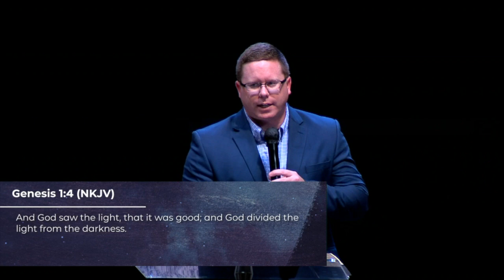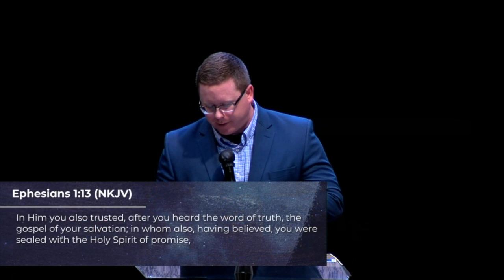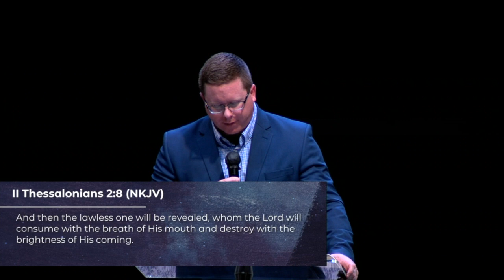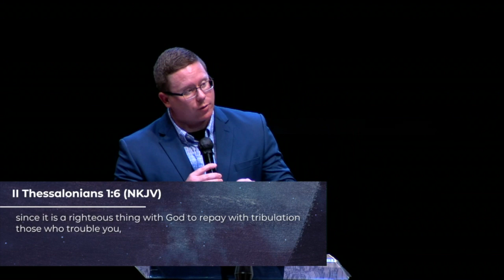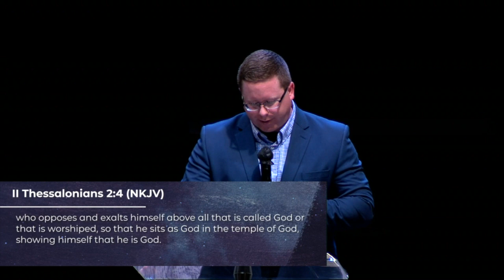The Coming Trouble pt.1 | Dustin Hoffman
The Coming Trouble
Pastor Dustin Hoffman
10/4/2023